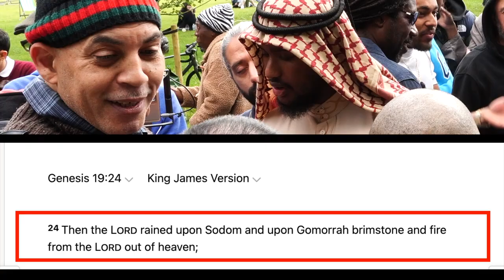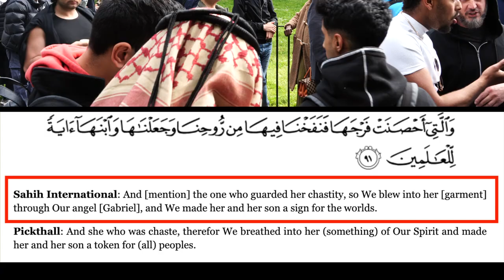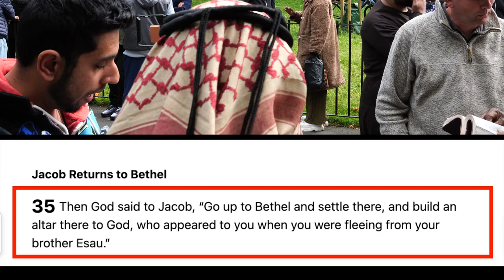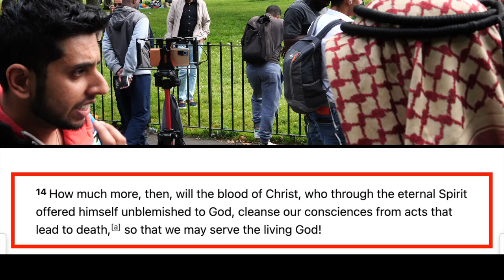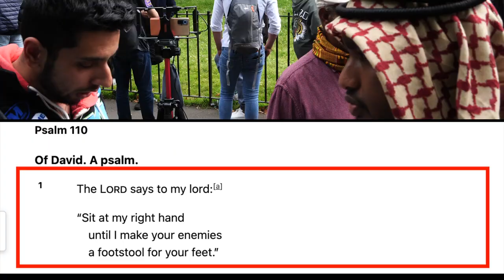Ex Muslim handling Dawah Script with rapid fire answers Ish Speakers' Corner